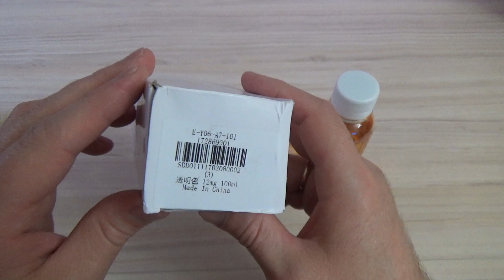Seven stars. GearBest